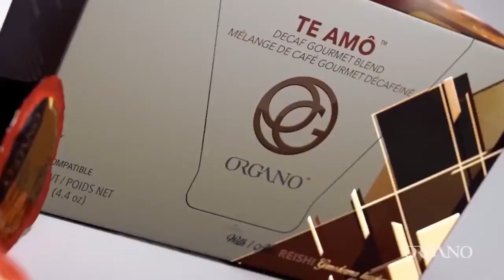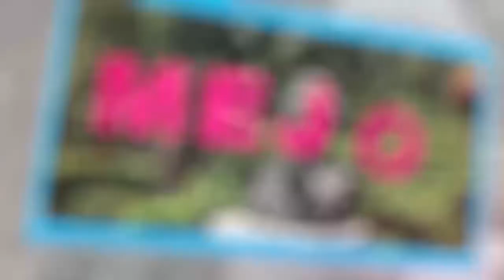Misión Mundial - Neurología Vascular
30 de Agosto del 2018
Programa: Misión Mundial
Conductores: Gerardo Yong
Invitados: Lorena Cuellar Gamboa